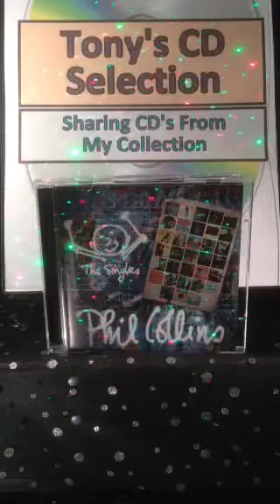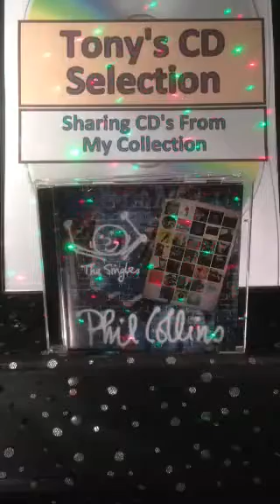Phil Collins - Two Hearts From 1988.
Tony's Vinyl and CD selection sharing music from my collection s track from the Double CD Album Phil Collins The Singles .